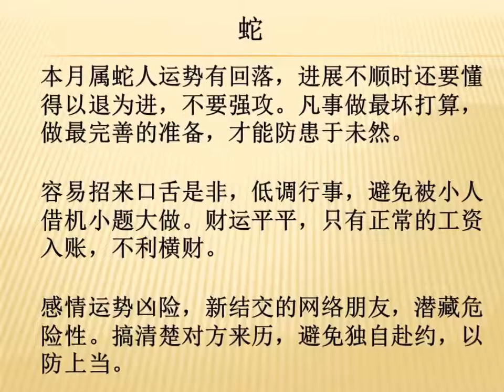2019 农历六月十二生肖运程（上）